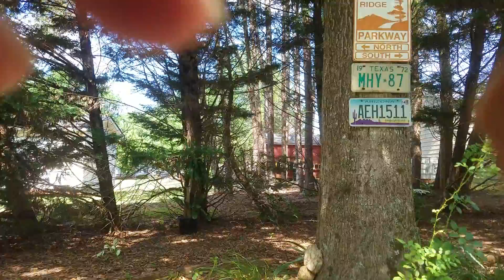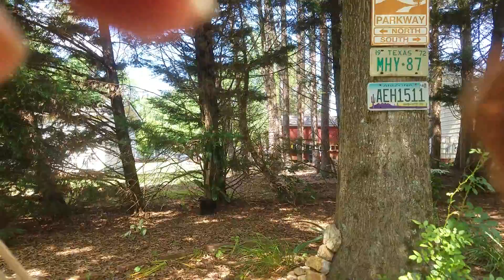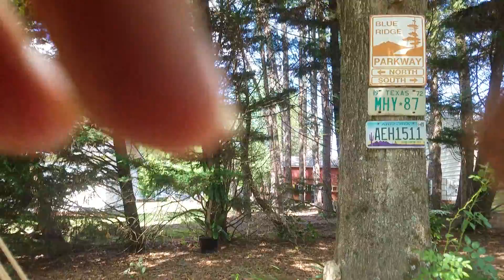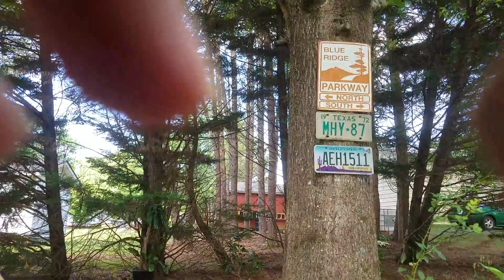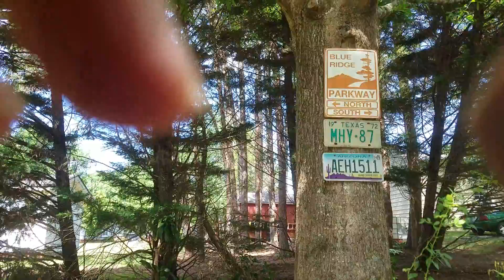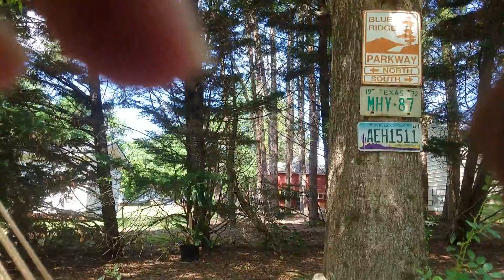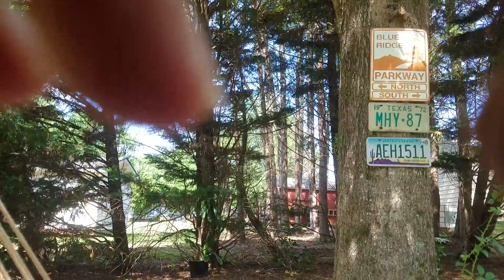Innerstanding Your Dual Body 👥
To master duality your dual body must become ONE.